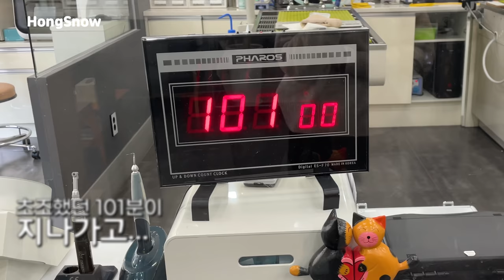설이가 동물 치과에서 치료를 받고 왔어요...ㅠㅠ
설이는 올해로 6살이 되는데요.

관리를 정말 열심히 해주는 편인데도
치아가 다른 아이들보다 유달리 작아 칫솔이 닿지 않는
맨 안쪽 어금니에는 어쩔 수 없이 치석이 쌓이게 되더라고요..

어느날부터인가
칫솔질을 할 때마다 어금니 부근 잇몸에서 피가나기 시작했고
더 이상 방치하면 안되겠다는 생각에 동물치과를 방문했답니다.

전신마취가 무서워 치료를 진행할까 말까 고민했지만...
설이의 남은 삶의 질을 위해 치료를 결심하기로 결심했어요.

먹는 거 좋아하는 설이가 나중에 이가 다 썩어
죽만 먹게된다면 저도 설이도 너무 슬플 것 같거든요...ㅜㅜ

그럼 오늘도 즐겁게 시청해주시고